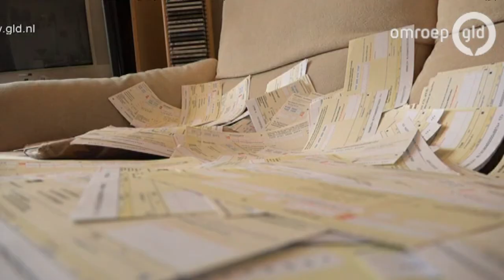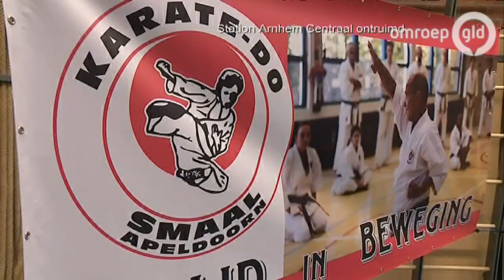GLD Vandaag 24 maart 2016